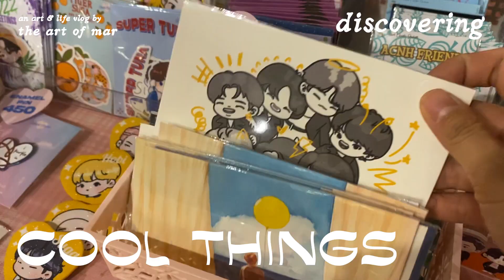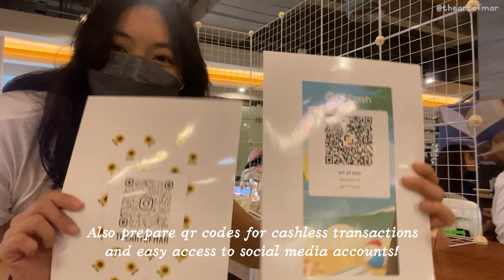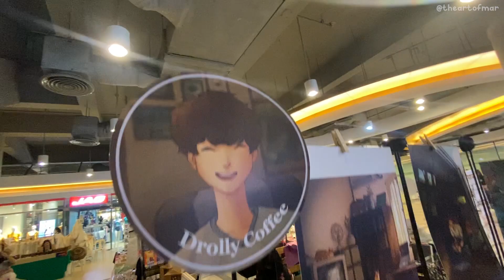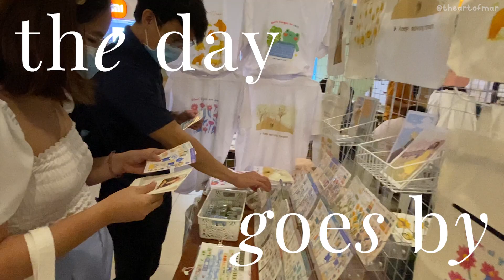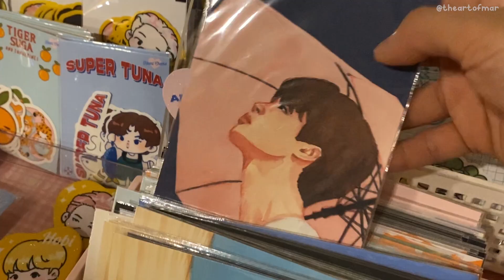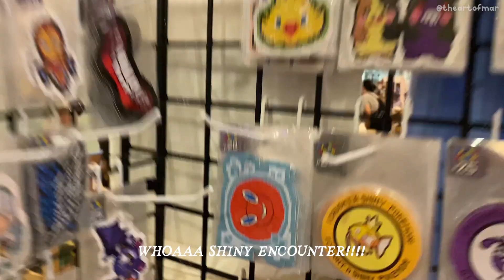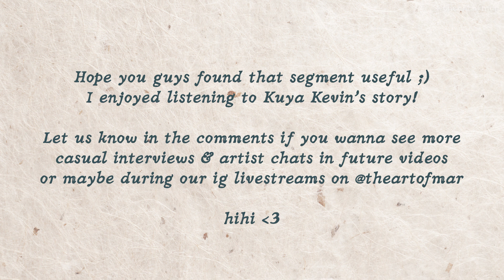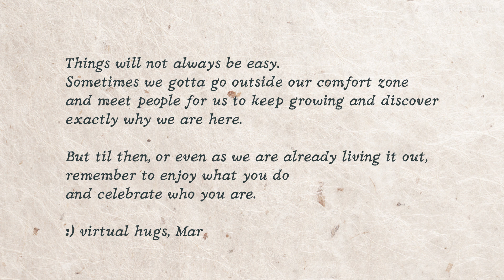OUR FIRST ART MARKET 🌼 booth setup tools, advice & tips from sticker business pals! ft. Pixel Hero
Hallo ~ new artist diaries ₍ᐢ.  ̫.ᐢ₎ ✨ How does a whole day of selliing stickers and art merch look like? In this out of the studio vlog, you also get to see the materials and tools that we usually bring and use while setting up our art booth / artist alley ;) PLUS kuya Kevin of Pixel Hero candidly shares his story on how he started his sticker business and gave some pretty helpful & solid words of advice! PLOT TWIST: it was literally a plot twist for him.

This vlog is perfect for you if you also plan to start making stickers at home and push through with your art business 📖🌷Grab a cup of coffee / tea / snack and enjoy this relaxing video~ Here's part 1 if you missed it

If this video helps you in some way, do give it a 👍 thumbs up & 📌 subscribe so that we know you guys enjoy our videos~ Don't forget to hit the 🔔 notification bell so you won't miss our next uploads ^^